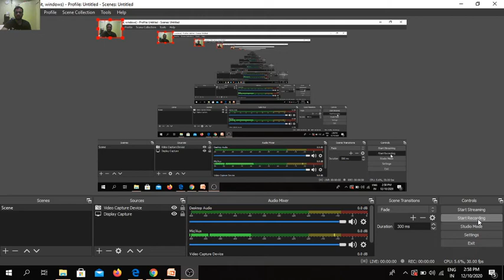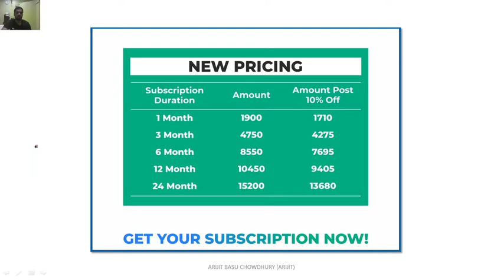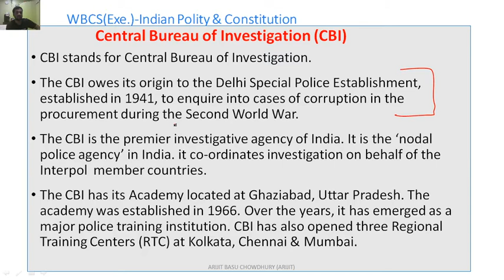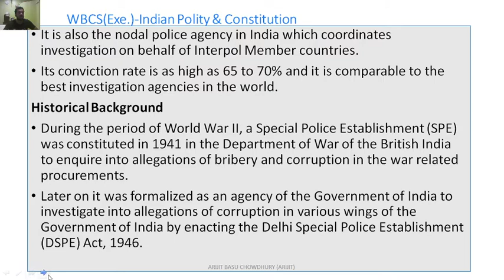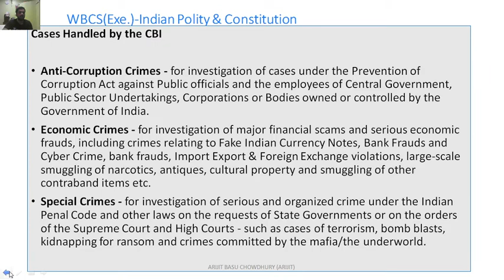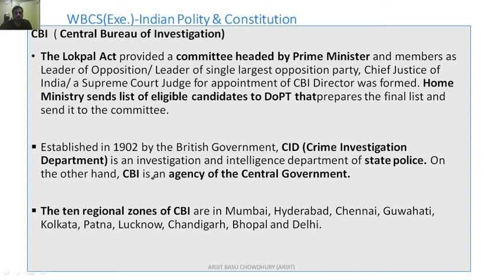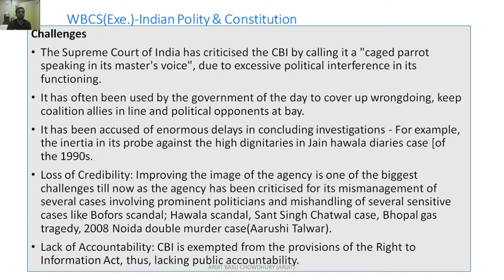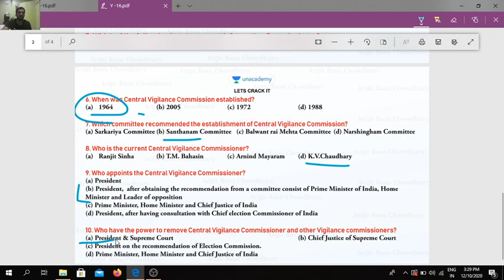Central Bureau of Investigation (CBI) | WBCS | Arijit Basu Chowdhury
In this session,  Arijit Basu Chowdhury will discuss the topic Central Bureau of Investigation (CBI) | WBCS | Arijit Basu Chowdhury

Arijit Basu Chowdhury is an educator of Polity & Governance, Indian Economy and Current Affairs with  many years of experience. He has motivated thousands of students and guided them to success in cracking various competitive exams.

🔹Arijit Basu Chowdhury and other top educators are teaching live on Unacademy.